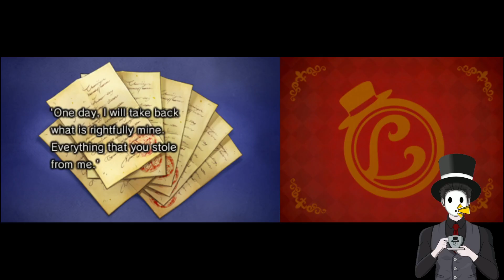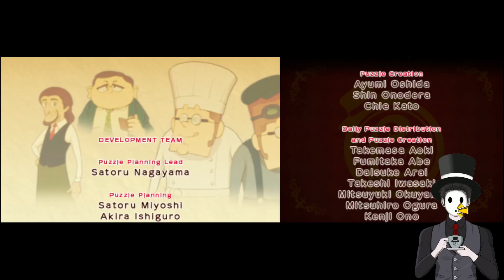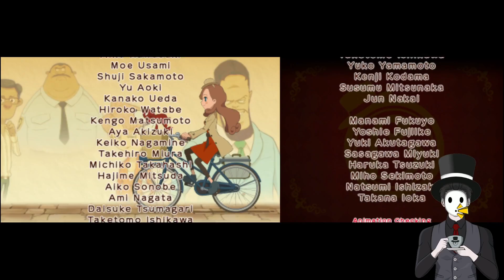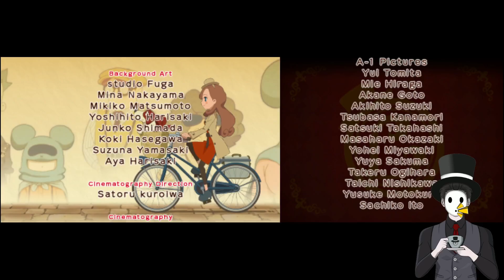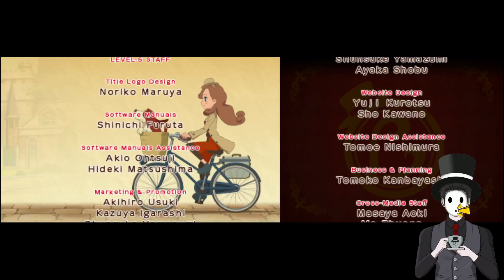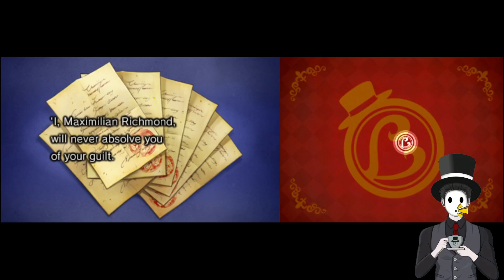Laytons Mystery Journey: Katrielle and the Millionaires Conspiracy | 3DS | Full Playthrough - Part 7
About this game:
Layton's Mystery Journey: Katrielle and the Millionaires' Conspiracy is the seventh mainline game in the Professor Layton series, and the first game with a new puzzle designer by the name of Kuniaki Iwanami, due to the unfortunate passing of Akira Tago. It follows Katrielle Layton, the daughter of Professor Layton. With the help of her friend Ernest Greeves and a talking dog named Sherl, Kat solves various smaller mysteries in London in the hope of finding her missing father.

Developed by: Level-5.
Publisher by: Nintendo.
Genre: Puzzle, Adventure, Point & Click, Mystery.